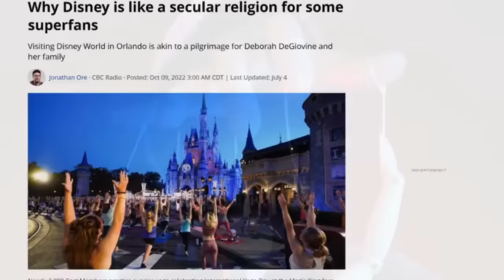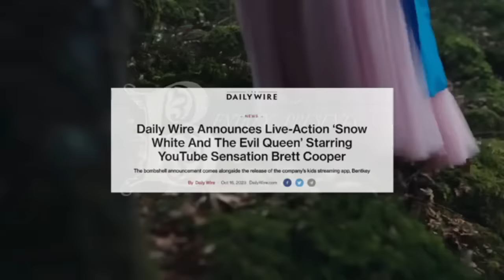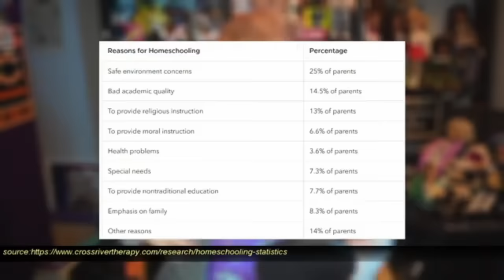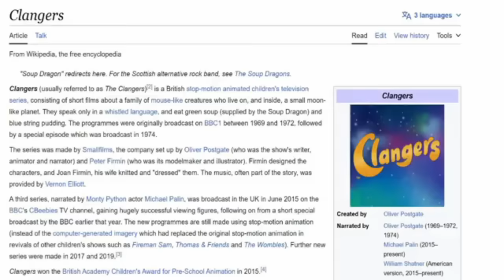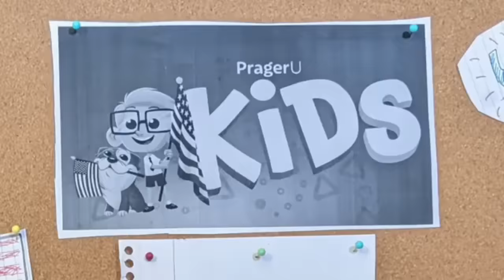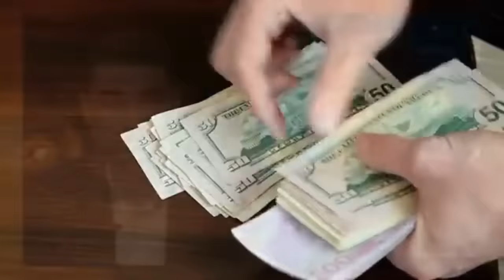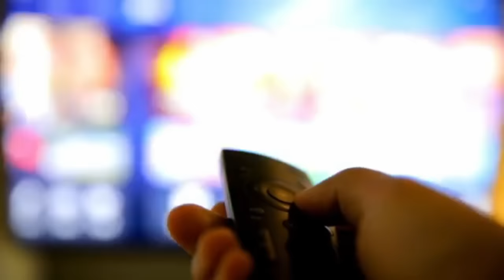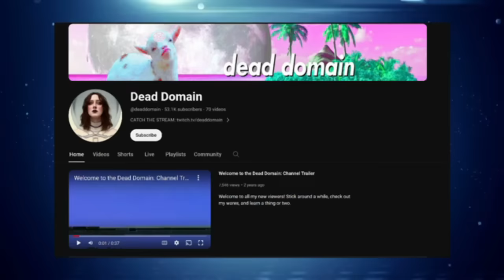DEEP DIVE: The Daily Wire's Streaming App for KIDS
SMALL BUSINESS SHOUTOUT! Check out the lovely books published by the small press Bent Key Publishing!

Shop Hipster Unicorn Fashion – my new clothing brand featuring all my original art!

“Conversations with My Puppet” NOW AVAILABLE
Read “‘90s KIDS”
Read “CANCEL SHAWN BOSTON”